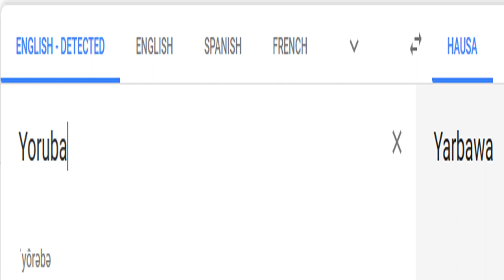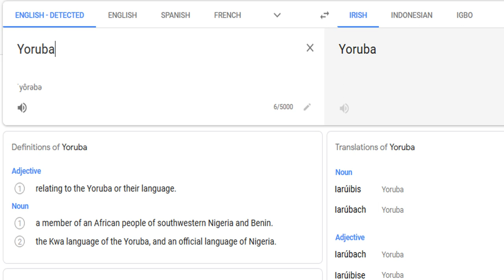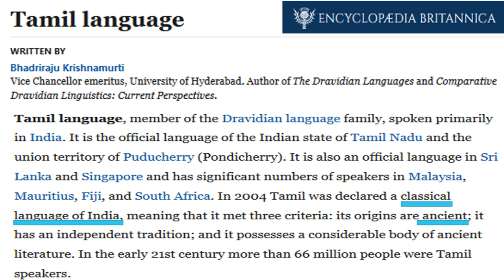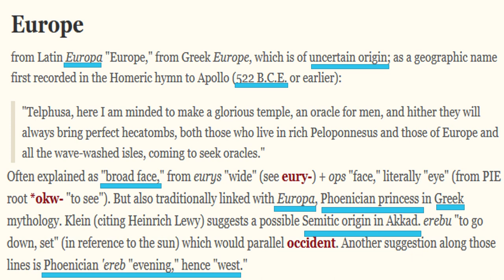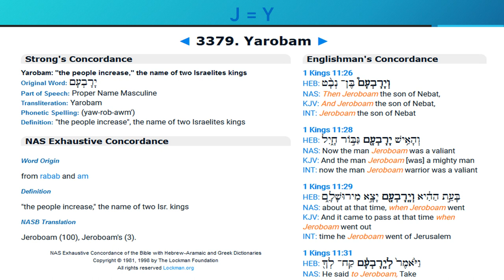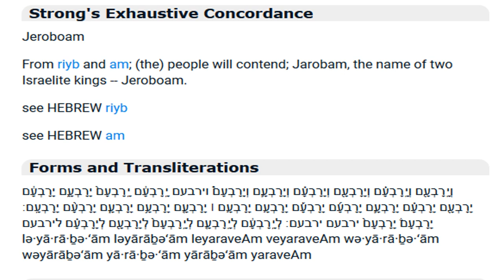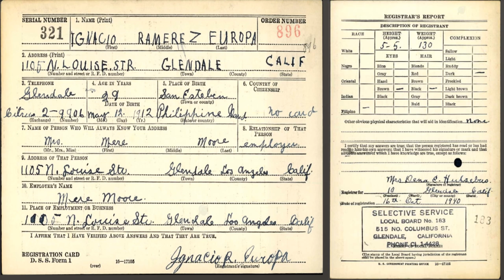YORUBA...Thy Name is EUROPE!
The Yoruba. Nimrod. Europe Arabia. Ishmael. Canaan. Africa. Yarba. Yaroboam. YaaRooba. Yarriba. Nard. Jorubica. Yarbawa. Nigeria. Benin. The British Empire. History on Trial. Psychology of Identity. PSEUDODOXIA EPIDEMICA. Dr Tracey McCarthy © 20/20.

If this video appears on any other channel, it is stolen and unauthorized.